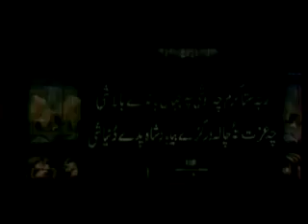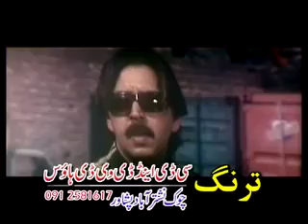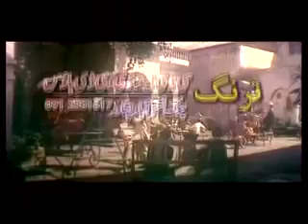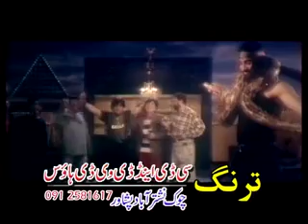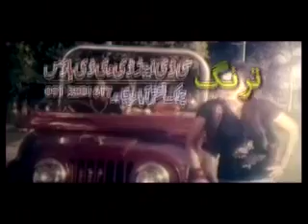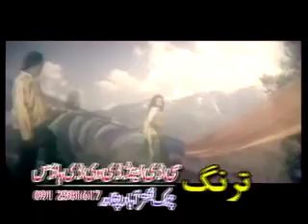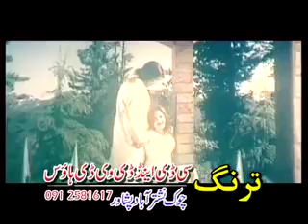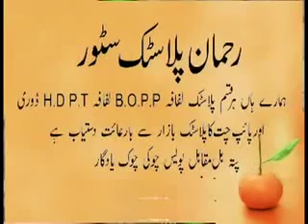Shahid Khan, Jahangir Khan, Nazo, Hina Khan - PRINCE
Shahid Khan, Jahangir Khan, Nazo, Hina Khan - Pashto Cinema Scope film | PRINCE